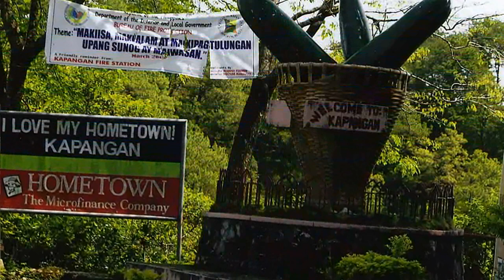GOFORTH2012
MEDICAL MISSION